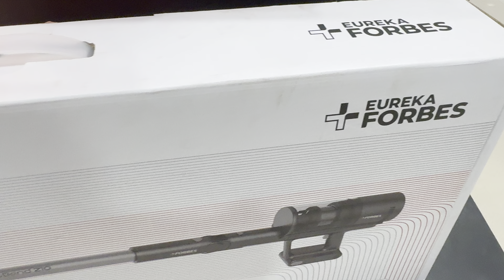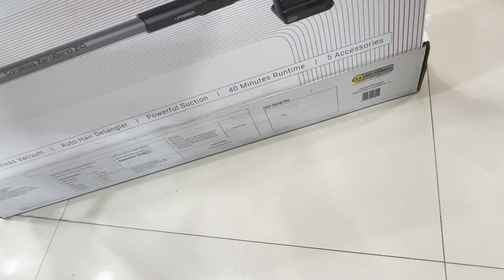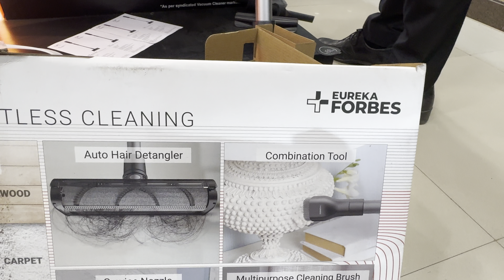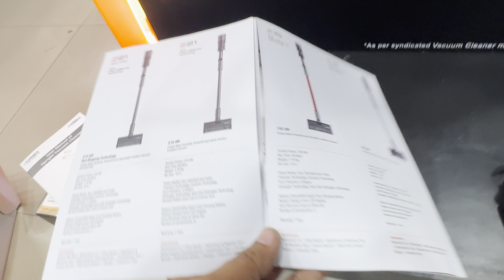Eureka Forbes Cordless Zerobend Z10 Vacuum Cleaner with Cyclonic Technology, Lond Runtime 🔥⚡️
Eureka Forbes Cordless Zerobend Z10 Vacuum Cleaner with Cyclonic Technology, Lond Runtime, Docking Station (Black)

ZeroBend Technology
Bends flexibly for effortless deep cleaning

Auto Hair Detangler
Features 72 pairs of removal vanes to clear wrapper hair on the motorised brush

Cyclonic Technology
Captures & separates fine dust from air, making deep cleaning easy & efficient

3-in-1 Motorised Floor Brush
Powerfully sucks up dust & dirt from all types of surfaces

Long
Runtime
40 minutes of cleaning time

Easy Dust
Disposal
Get rid of dust at the press of a button

Docking
Station
Wall mounted for easy access

Range of
Accessories
Comes with 5 attachments, making cleaning effortless

Notifies
LED Display

Floor to
Ceiling Cleaning
Deep cleaning made easy & convenient from floor to ceiling

Technical Specifications

Full Charge Time 4 hrs
Suction of Motor 100 Air Watts (22 Kpa) at Turbo Mode
Dust Capacity 0.5L
Run Time up to 40 minutes in Eco mode
Dimensions 25.2x26x118

Eureka Forbes zerobend Z10 vaccum Cleaner
Eureka Forbes cordless vacuum
Cordless vacuum
Eureka Forbes z10
Eureka Forbes z15
Eureka Forbes z20
Eureka Forbes z21
Zerobend z10
Eureka Forbes Suprime Cordless vaccum Cleaner
Eureka Forbes robo
Robo lvac voice pro
Robo vac and pro
Robo nxt
Eureka Forbes vaccum
Dyson vacuum cleaners
Dyson v15
Dyson v12
Dyson v12s
Eureka Forbes cordless wet and mop
Cordless wet and mop vaccum Cleaner
EUREKA forbes Wet and Dry nxt
Eureka forbes steller
Maxxvac